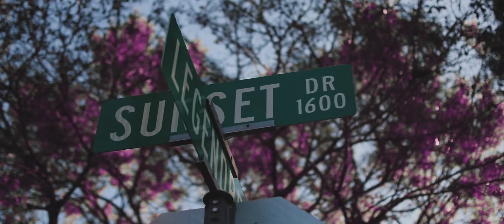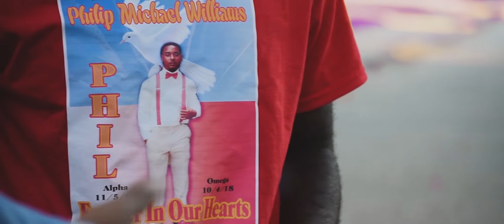FVMMOB CEEWEST x T-HICKS (Dir.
Ceewest x T-Hicks - Make It Count

Shot and edited by illumoenati films